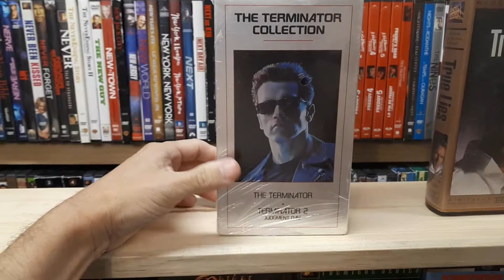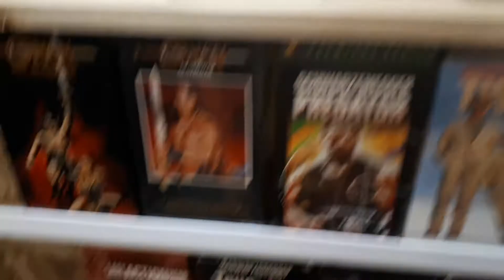My Arnold Schwarzenegger VHS Collection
Retro VHS Thursday ... in this video I'm showing my Arnold Schwarzenegger VHS Movies, there is 15 VHS movies in my movie library